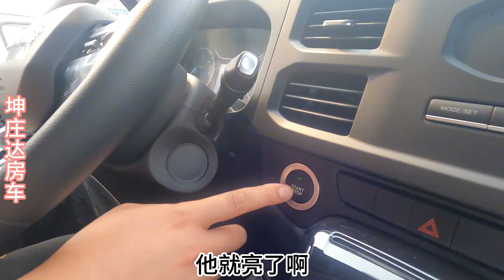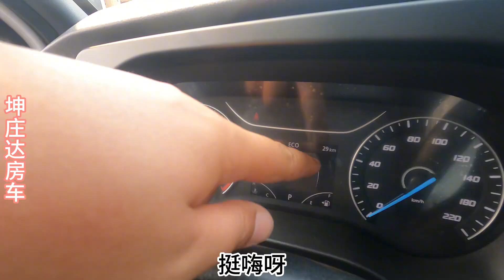江铃福顺中轴中高顶宿营车到场